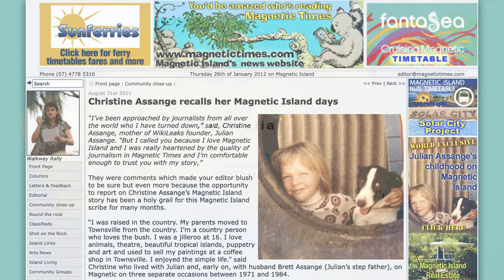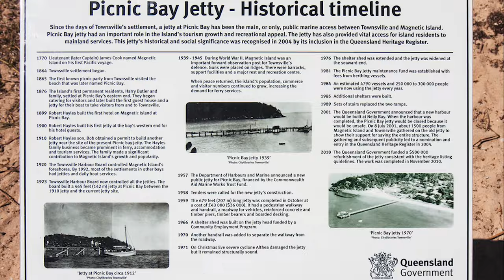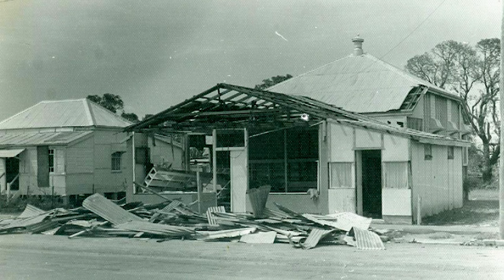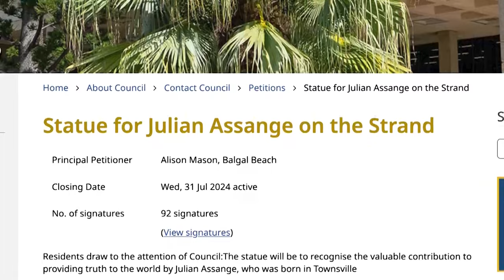Assange's 'Maggie' Island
Joe Lauria & Cathy Vogan spoke to George Hirst, former editor of the Magnetic Times, about Julian Assange's early life on Yunbenun, aka Magnetic Island, and the island's checkered history.

Images: Cathy Vogan & George Hirst/Penelope Sheridan from Cranky Curlew Films
Extra footage courtesy of Dr Andy Lewis and David Peart